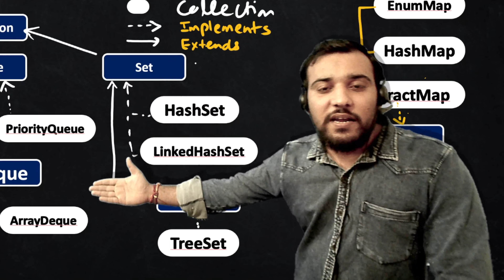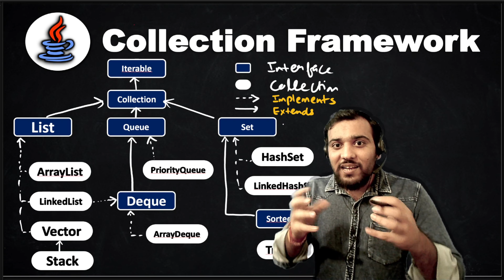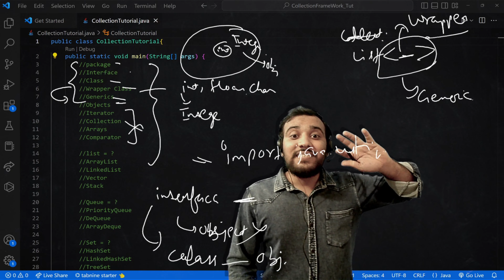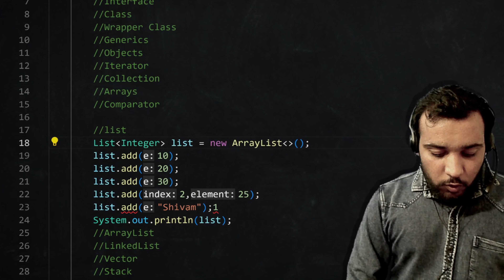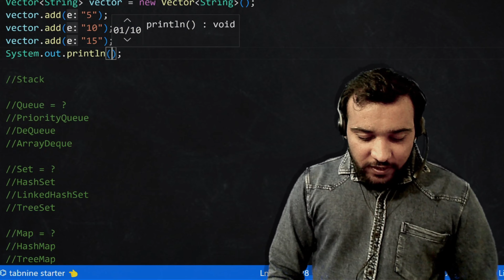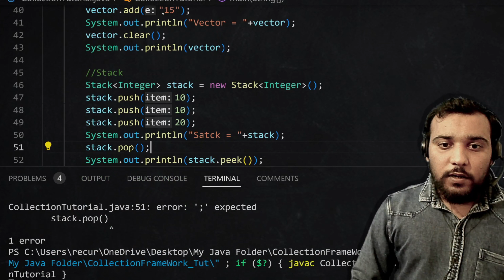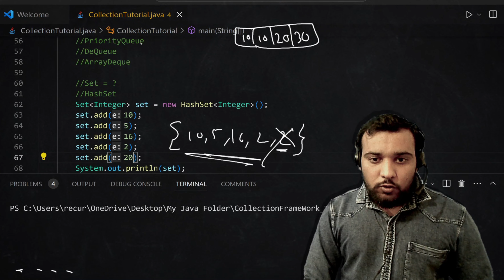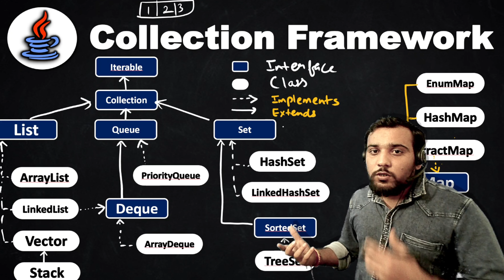Java Collection Framework | Collections in Java in ONE SHOT - by Coding Wallah Sir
Hi all, this video is a comprehensive tutorial for beginners to learn the concept of collection framework in Java.

in this video tutorial we will starts with the introduction of collection framework and its importance in Java programming. It then explains the types of collections and their implementations. It further explains the different interfaces that are present in the collection framework.
The tutorial also explains the concept of generics and its advantages while creating collections.

 Topics which Cover in this Video
00:00 Intro👋🏻.
00:13 If you are going for Java Interview.
01:08 Let's See What we are going to learn in "Java Collection Video".
02:50 Real Life Example in Development.
04:52 Used in Solving DSA Questions on GFG or LeetCode.
05:13 Used in kth largest or smallest Number of array (Famous DSA Problem).
05:44 Used in Previous Greater Element/ Next Greater Element.
07:26 Advantages of Java Collection Framework.
08:10 Mostly Asked Java Collection Interview Questions.
09:35 Theory on Java Collection Framework (For Beginners).
11:16 Root of the Collection Framework in Java?
12:26 Trick to differentiate between implementation or extension in Collection Framework.
13:29 Package in Java.
13:59 Interface in Java.
14:40 Class in Java.
15:07 Java objects.
15:19 Wrapper Classes in Java.
16:36 Generics in Java.
17:17 List Collection in Java.
19:18 Array List in Java Collection.
27:58 LinkedList in Java Collection.
30:53 Vector in Java Collection.
32:33 Java Collection Interview Questions (Array List vs LinkedList).
35:25 Stack in Java Collection.
40:58 Important Tip on Stack in Java Collection.
42:12 Set in Java Collection.
44:30 HashSet in Java Collection.
48:53 Linked Hast Set in Java Collection.
53:10 Tree Set in Java Collection.
55:48 Queue in Java Collection ... to be continued